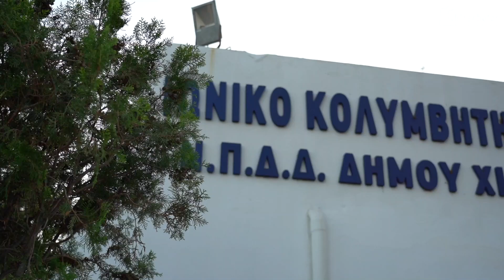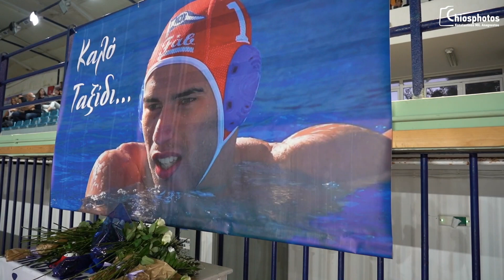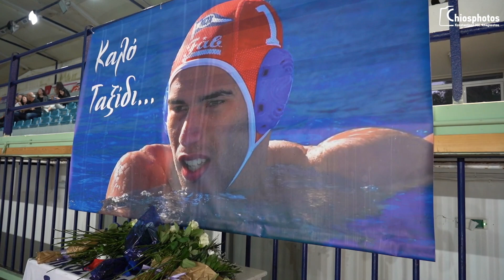Τελευταίο αντίο ΝΟ Χίου στον Άδαμ Μαντή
Ο Ναυτικός Όμιλος Χίου είπε το τελευταίο αντίο στον τερματοφύλακα του Αδαμάντιο Μαντή στο Ιωνικό Κολυμβητήριο.